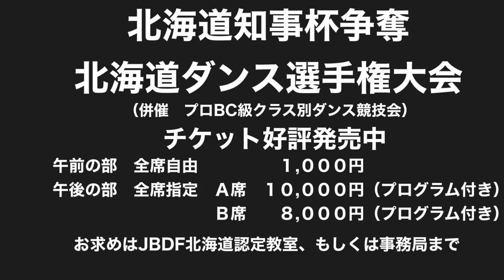2021北海道知事杯紹介ムービーvol.1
2021北海道知事杯争奪 北海道ダンス選手権大会
日　時　2021年11月7日（日）競技開始10:00～　午前の部開場9:45  午後の部開場12:45
会　場　苫小牧市総合体育館（苫小牧市末広町3丁目2番16号）
主　催　北海道ボールルームダンス連盟（JBDF北海道）
主　管　苫小牧ボールルームダンスアスリート協会・北海道ボールルームダンス連盟苫小牧、室蘭支部
後　援　北海道・北海道教育委員会・北海道文化団体協議会・苫小牧市・苫小牧市教育委員会・苫小牧
市議会・苫小牧スポーツ協会・北海道プロダンスインストラクター協会
協　力　北海道ボールルームダンスアスリート協会・北海道アマチュアボールルームダンス指導員協会

チケット
♢午前の部（自由席）　10:00～12:00
自由席：　1,000円
♢午後の部（指定席）　13:00～
Ａ　  席：10,000円（プログラム付）
Ｂ 　 席： 8,000円（プログラム付）
※出場人数により午後の部との入れ替えがあります。
※館内は土足厳禁です。上履きをご持参ください。
※コロナウイルス感染防止対策のため、立ち見はありません。
※館内では飲食の時以外はマスクの着用をお願い致します。

全道のＪＢＤＦ北海道認定登録ダンス教室まで